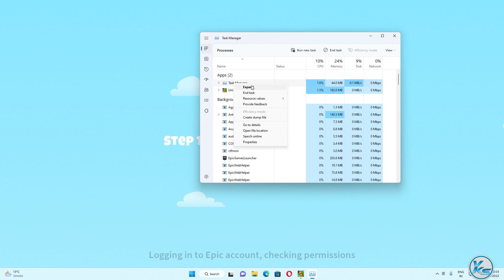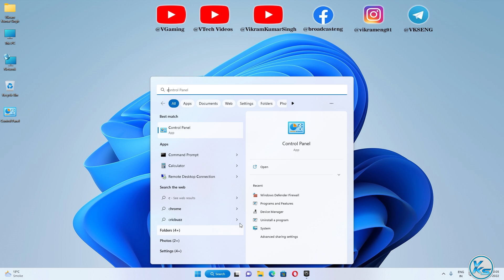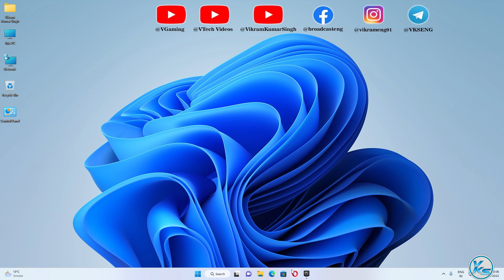✅ How To Fix Bloons TD 6 Step 1 of 9 | Logging to Epic Account, Checking Permissions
❤ SUPPORT ❤
In This Tutorial, I will be Showing You ✅ How To Fix Bloons TD 6 Step 1 of 9 | Logging to Epic Account, Checking Permissionsg | bloons td 6 Not Starting, Stuck or Fatal Error | bloons td 6 game not starting | bloons td 6 start nahi ho raha hai
🔗LINK'S MENTIONED🔗

CREDITS: bloons td 6, Microsoft And Microsoft Team

Useless Tags :
How To Fix bloons td 6 Launching The Game Failed
bloons td 6 game not starting
bloons td 6 start nahi ho raha hai
bloons td 6 not launching epic games
bloons td 6 error power failure
bloons td 6 error
bloons td 6 black screen
bloons td 6 stuck on loading screen
bloons td 6 stuck on loading screen pc
game stuck on loading screen pc
bloons td 6 fatal error
bloons td 6 crash